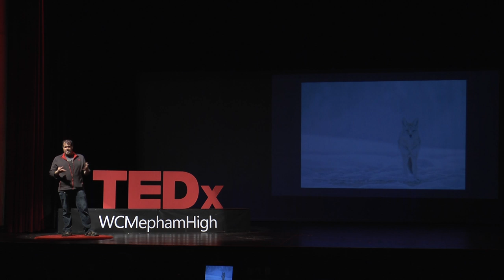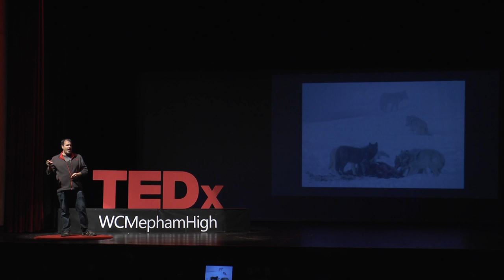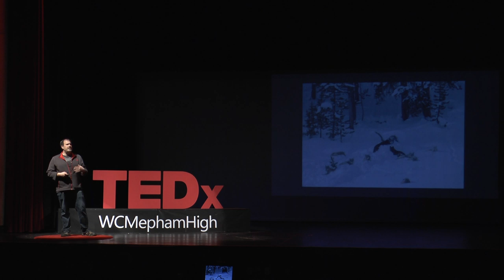Take a Stand for Those Who Have No Voice | Scott Joshua Dere | TEDxWCMephamHigh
Amazing Photo Alert!!! Wildlife photographer Scott Dere takes us on a photographic journey into the wild skies and the National Parks as he discusses the urgency to protect our winged and furry animals. Professional photographer Scott Joshua Dere has had a camera in his hand since the age of five and began learning about photography with 120mm film. At just thirteen years old, Scott landed his first photography job as an assistant for a local studio. For the next 17 years, Scott worked with several professional studios, discovered various techniques of lighting and visualizing subjects, and earned his BFA in the Fine Arts of Photography from the School of Visual Arts in Manhattan. Scott is now the owner of Art Photographers, a Long Island based studio that serves the community, and he is the host and educator for photography expeditions in which developing photographers can travel with Scott to various locations around the country to photograph wildlife in The Elements of Nature. This talk was given at a TEDx event using the TED conference format but independently organized by a local community.